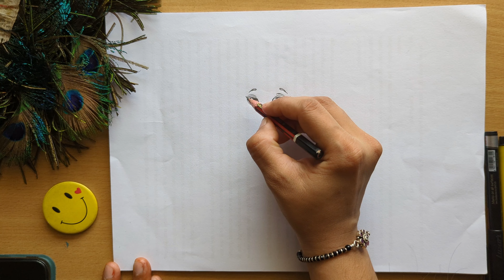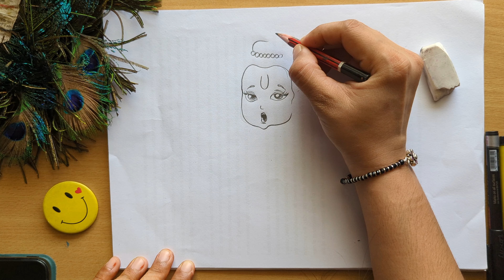Janmashtmi special ✨ Easy krishna drawing|Real time video